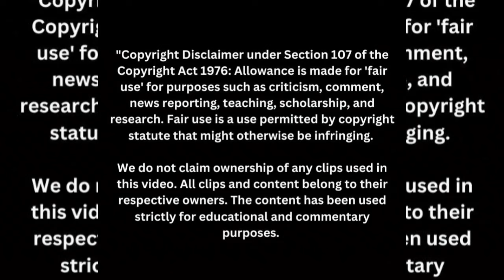The Real Reason Why This Ex EFF Member Mpho Morolane Left The Party !!😲MORE DETAILS REVEALED!!